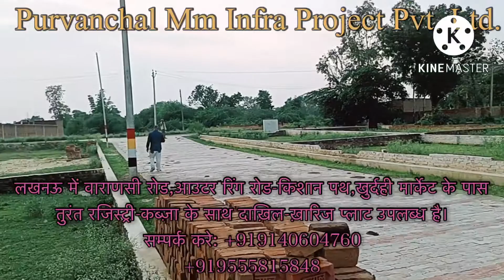Lucknow,Gosaiganj Market,Purvanchal Expressway,Kisanpath Outer Ring par plot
लखनऊ वाराणसी रोड,जलसा रिजार्ट,खुर्दही मार्केट के पास आवासीय प्लाट।
Purvanchal Mm Infra Project Pvt. Ltd.

 *👉🏻तत्काल रजिस्ट्री व कब्जा*
 दर - 1251/-वर्गफुट।
 *👉🏻प्लॉट साइज :-*

 1:-1000 sq.ft
 2:-1250 sq.ft
 3:-1500 sq.ft
 4:-1800 sq.ft

 *कॉम्प्लेक्स प्लॉट भी उपलब्ध*

  *👉🏻सुविधाएं* :-
 1:-डामर रोड 30,58 फिट
 2:-जल निकासी व्यवस्था
 3:- बिजली की आपूर्ति (24*7)
 4:- व्यक्तिगत बिजली ट्रांसफार्मर
 5:-हरित पर्यावरण के अनुकूल वातावरण

 *👉🏻वर्तमान मील का पत्थर*
 .  कैंसर अस्पताल
 .  एचसीएल
 .  मेदांता अस्पताल
 .  रिंग रोड
 .  अमूल डेयरी
 .  आईआईआईटी
 .  फोनिक्स पैलेसियो
 .  लुलु मॉल

*दूरी* :-
 चारबाग - 16 कि.मी.
 ️अमौसी हवाई अड्डा - 17 किमी।
 एसपीजीआई - 8 किमी
 ️ शहीद पथ - 5 किमी
 आउटर रिंग रोड - 00 मी
 वाराणसी रोड - 500 मी।